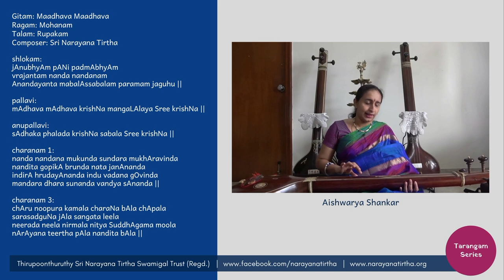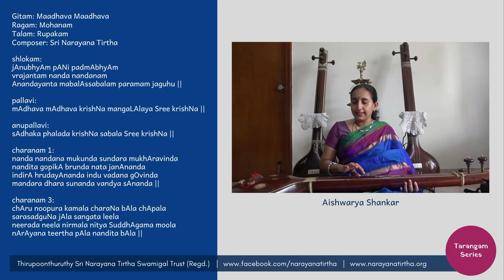Tarangam Series: Maadhava Maadhava | Mohanam | Rupakam | Sri Narayana Tirtha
Performed by:
Vidushi Aishwarya Shankar

Gitam: Maadhava Maadhava
Ragam: Mohanam
Talam: Rupakam
Composer: Sri Narayana Tirtha

shlokam:
jAnubhyAm pANi padmAbhyAm
vrajantam nanda nandanam
anandayanta mabalAssabalam paramam jaguhu ||

pallavi:
mAdhava mAdhava krishNa mangaLAlaya Sree krishNa ||

anupallavi:
sAdhaka phalada krishNa sabala Sree krishNa ||

charanam 1:
nanda nandana mukunda sundara mukhAravinda
nandita gopikA brunda nata janAnanda
indirA hrudayAnanda indu vadana gOvinda
mandara dhara sunanda vandya sAnanda ||

charanam 3:
chAru noopura kamala charaNa bAla chApala
sarasadguNa jAla sangata leela
neerada neela nirmala nitya SuddhAgama moola
nArAyana teertha pAla nandita bAla ||